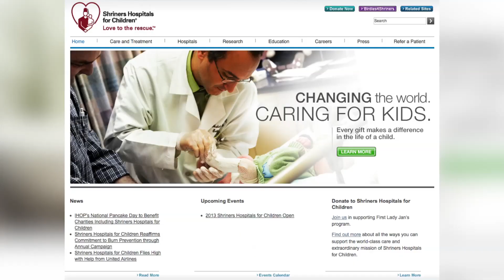Justin Timberlake Announces Charity Concert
Justin Timberlake announces his first concert in four years. JT will be performing at a charity benefit in New Orleans ahead of Super Bowl XLVII. Timberlake recently released his first single "Suit and Tie" featuring Jay-Z from his upcoming album "The 20/20 Experience." Kristina Behr has the story.